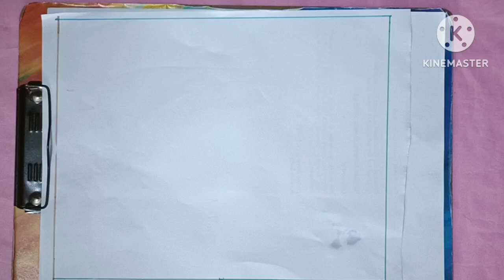clean India green India drawing easy.